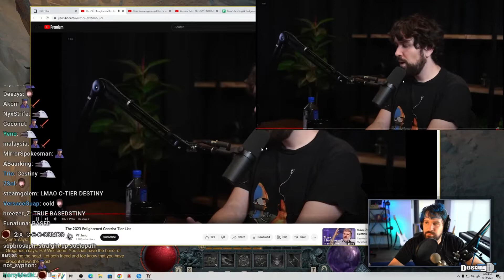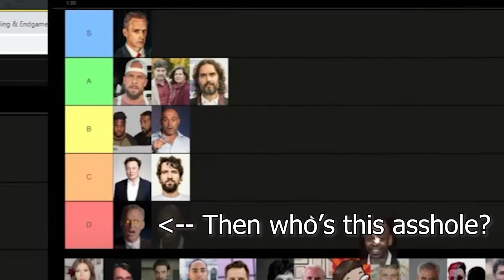Destiny reacts to his placement in the 2023 Enlightened Centrist Tier List